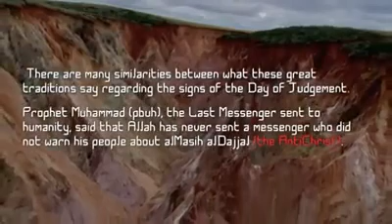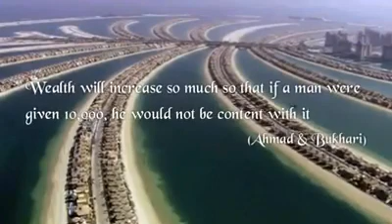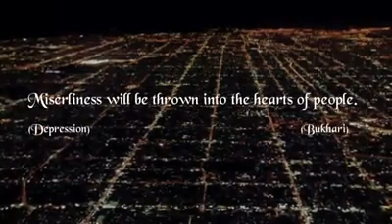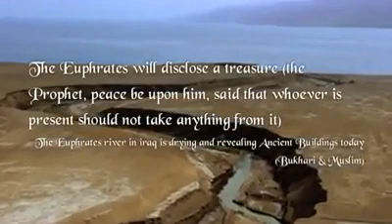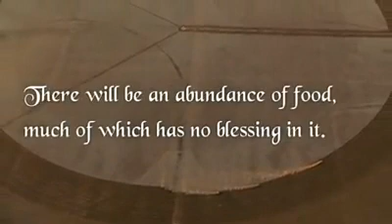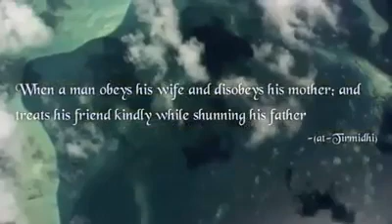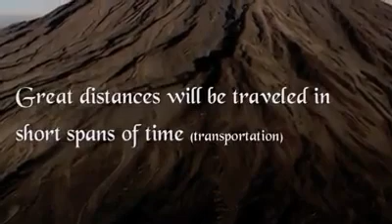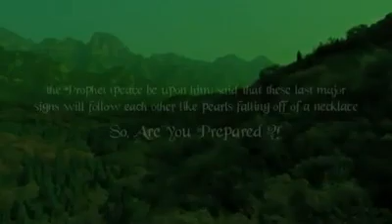Signs of Qyamat